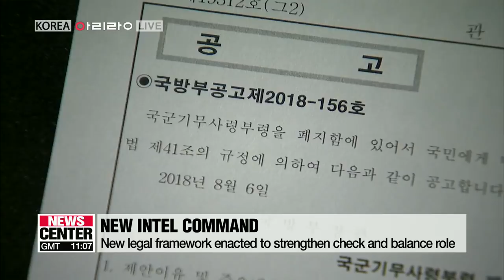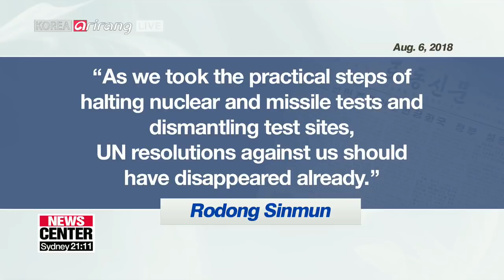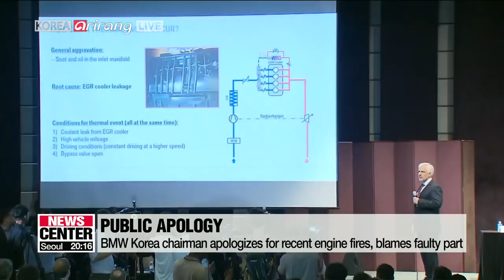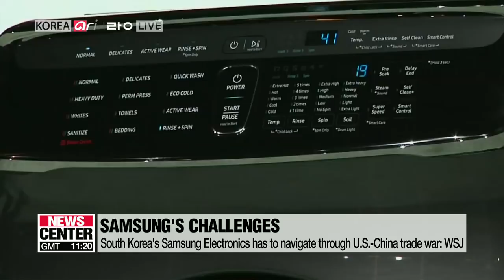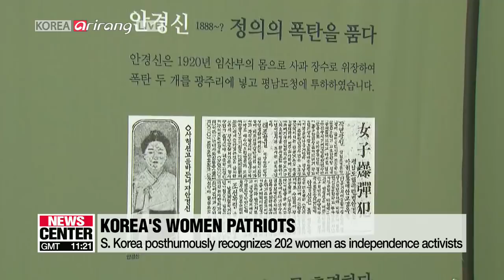[LIVE/NEWSCENTER] President Moon Jae-in orders cut in regulations and electricity bills - 2018.08.06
▪ South Korea's finance minister visits Samsung Electronics

▪ Defense ministry's preparatory task force team aims to launch the new military intel command as of first day of September

▪ Chairman's Statement of 25th ASEAN Regional Forum calls for N. Korea's complete denuclearization

▪ N. Korea, U.S. clash on sanctions at ARF

▪ S. Korean, Chinese nuclear envoys discuss N. Korea denuclearization

▪ S. Korea investigating 9 cases of possible N. Korean coal imports

▪ Top diplomats of S. Korea, EU discuss economic, N. Korea issues

▪ Gyeongsangnamdo governor denies requesting help from Druking,  attends questioning session

▪ BMW reiterates the faulty engine is the cause of auto blazes

▪ Korea braces for U.S. sanctions on Iranian imports including oil

▪ Trump heaps praise on his administration's tariff policy

▪ S. Korea recognizes 202 more female independence patriots

▪ At least 142 dead after earthquake strikes Indonesian island of Lombok

▪ More showers tomorrow nationwide